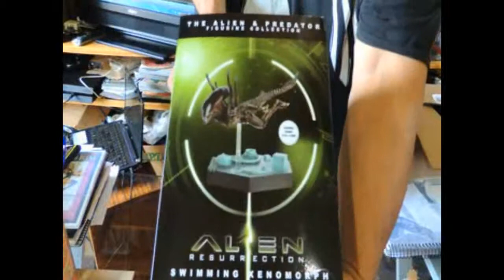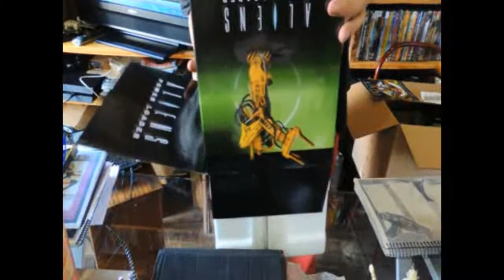aliens actions figures da eaglemoss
A coleção de miniaturas Alien & Predator tem o orgulho de apresentar a edição Ripley Power Loader em escala 1:16 do incrível filme de Ridley Scott, Aliens! O Power Loader P-5000 é projetado para levantar materiais pesados e estoca-los em naves.
Faça uma viagem com a edição Alien Xenomorfo e complete sua coleção definitiva de miniaturas Alien e Predator. Elaborado por H. R. Giger e trazido à vida pelo diretor Ridley Scott, o visual xenomorfo foi tirado do filme Alien de 1979 e veio em detalhes terrivelmente realistas, como se ele tivesse saído da tela e se colocado em sua prateleira ou mesa!
Após um surto de xenomorfos clonados que destroem a espaçonave em que Ellen Ripley e sua tripulação de mercenários estão, eles nadam por um local inundado e tentam achar um local seguro. Na água, o grupo é atacado por aliens que se movimentam com grande velocidade, como nunca se tinha visto antes. Os movimentos eficientes deles são o que inspirou a criação da miniatura.